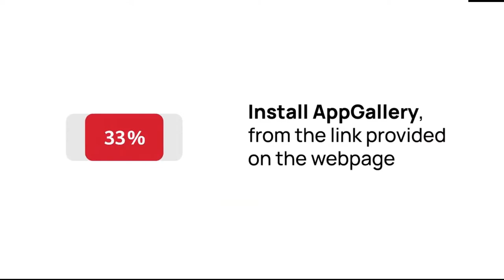Manor Matters - Day 60 - Memory Garden 4 - Gameplay Story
► Download Manor Matters:
► How to install & use AppGallery on other Android phones:
► Thanks to Huawei France and its AppGallery, you can enjoy many discounts and accumulate benefits for subsequent purchases.
If you have the possibility, install the AppGallery and change the country to France, you help the channel and you will save on your purchases !!